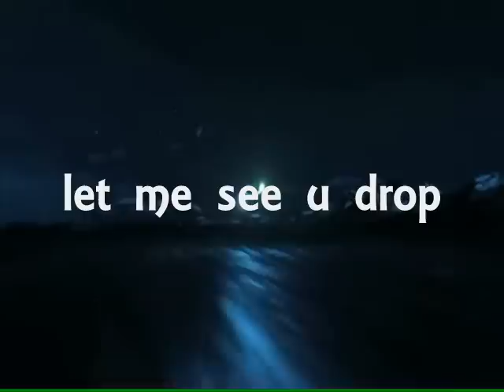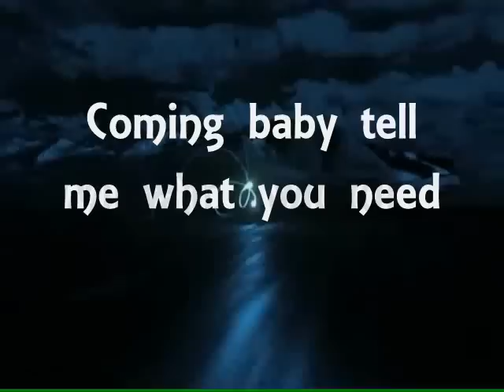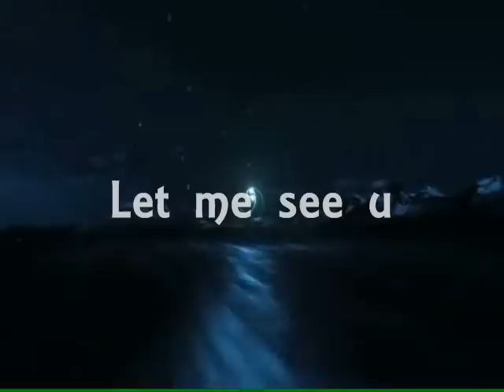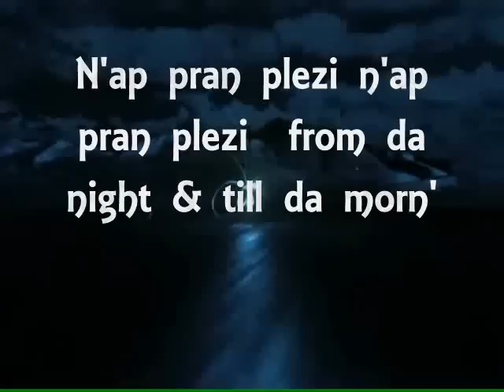Lyrics on screen Rolo, Bj swag , Deep act - DROP